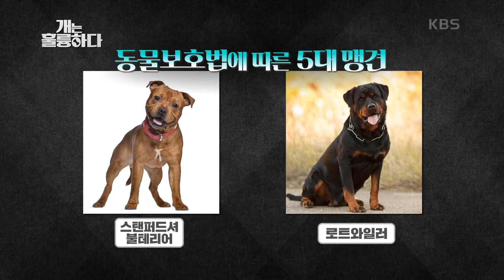강피셜, 반려견의 교육 여부는 보호자가 제어를 할 수 있을 때 가능 [개는 훌륭하다/Dogs Are Incredible] | KBS 201116 방송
강피셜, 반려견의 교육 여부는 보호자가 제어를 할 수 있을 때 가능